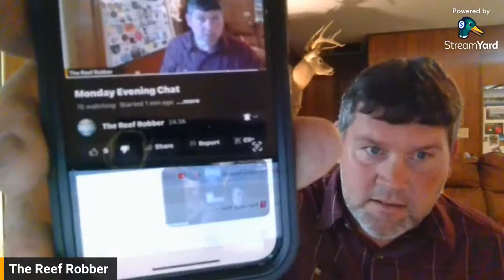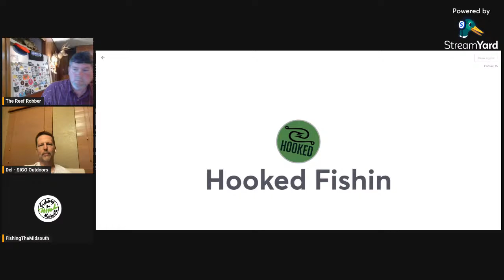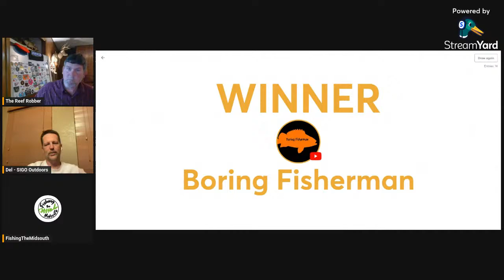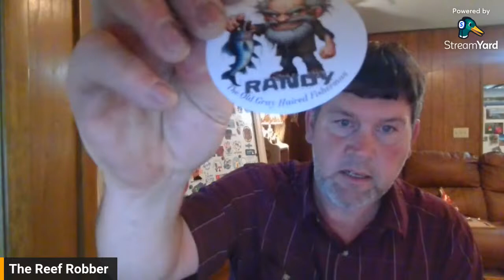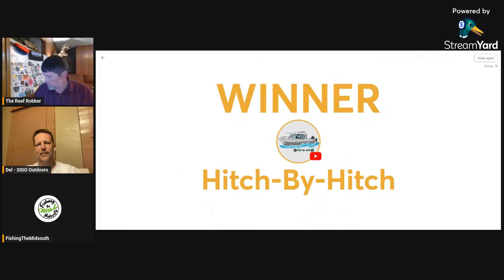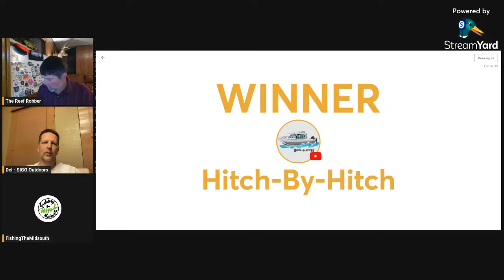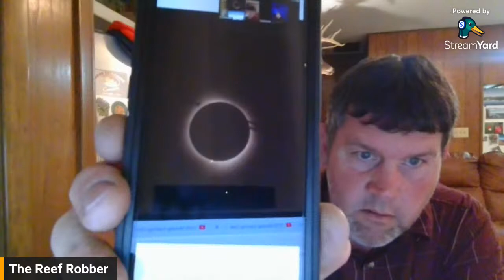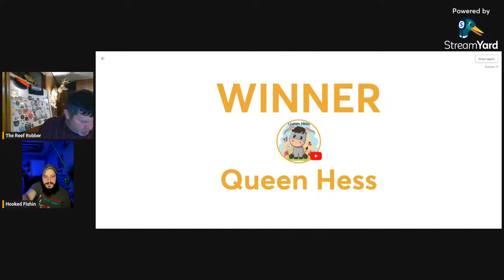Monday Evening Chat